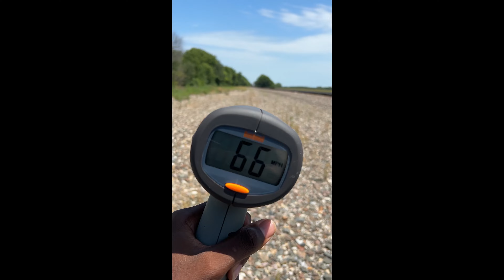Flying 65 mph BNSF Stack train ft BNSF Warbonnet & NS power!! BNSF Transcon: Emporia sub..7/30/23